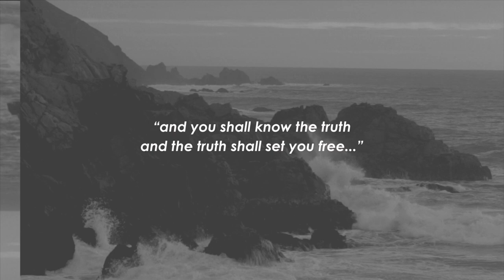Stephen Miller - Liberating King Album Trailer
Stephen Miller's new Liberating King album releases May 18, 2015.